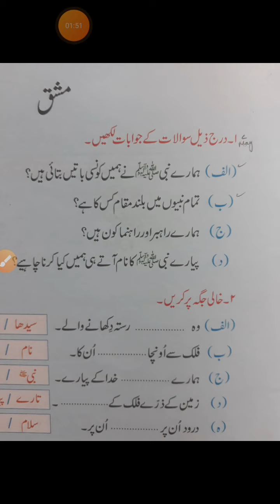Grade 1. Urdu. Mashqi sawalat